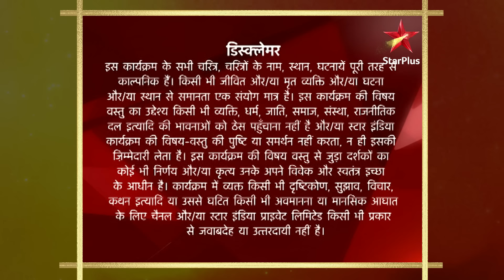Yeh Rishta Kya Kehlata Hai | S1 | Ep.478 | Naitik ne Akshara ke saath bitaaya quality time!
Episode 478